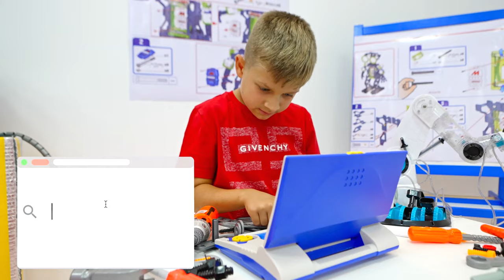Diana e Roma exploram as profissões do futuro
Diana e Roma apertam botões coloridos, entram no futuro e exploram Profissões. O conhecimento de crianças com diferentes profissões desenvolve a erudição, a consciência e aumenta a motivação para jogos de interpretação de histórias. Diana e Roma vão mostrar o que é designer de roupas para animais de estimação, roboticista, gestora de turismo espacial, arquiteta ecológica, blogueira, modeladora 3D, bióloga, programadora e сleaner.